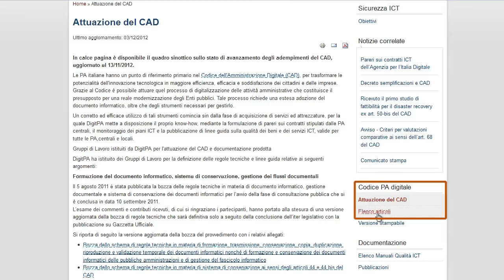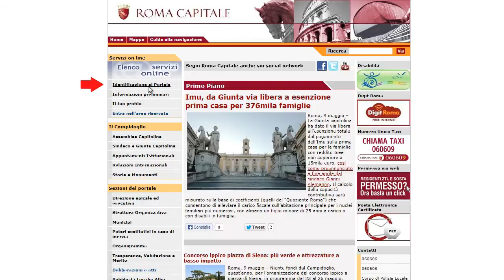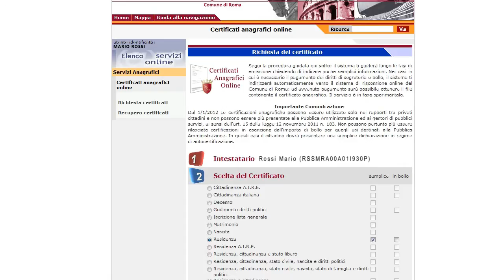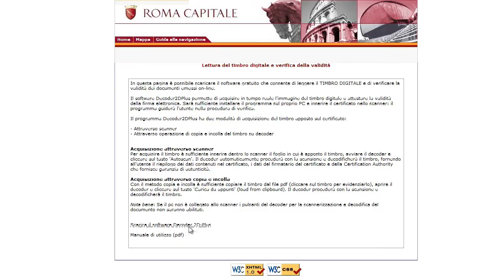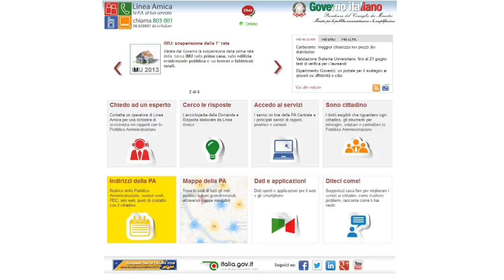NUOVO CAD: Pagamenti elettronici